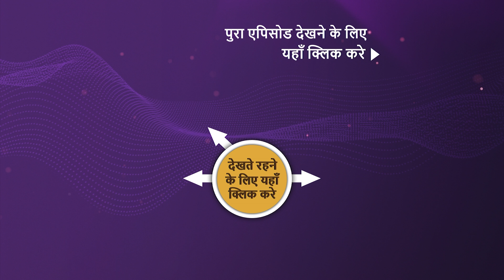NEW! Katha Ankahee - Ep 93 | 12 Apr 2023 | Teaser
Episode 93: Viaan Ki Pyaar Waali Feeling
Katha and Viaan organized Paath at Gurudwara where Grewal family also arrived. Reet taunts Katha at the 'Paath'. Seeing Katha and Viaan doing service together, Reet plays her cards and badmouths Katha. Viaan expresses his feelings for Katha.. What happens next?

Show Name: Katha Ankahee
Cast: Adnan Khan, Aditi Dev Sharma, Sheen Dass, Samar Vermani
Episode:93
Director: Ravi Bhushan
Producer: Sujoy Wadhava